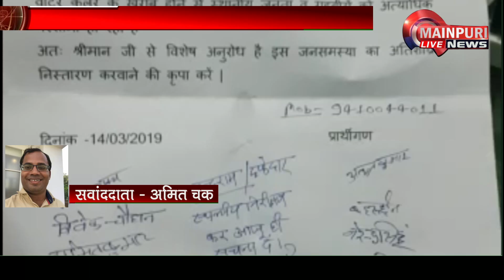लम्बे समय से खराब पड़े वाटर कूलर को लगवाए जाने की मांग